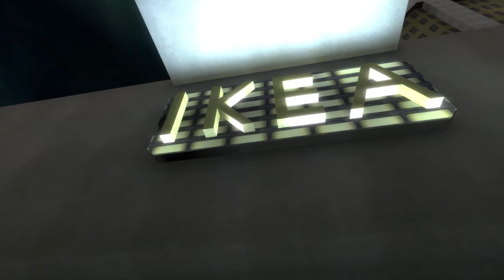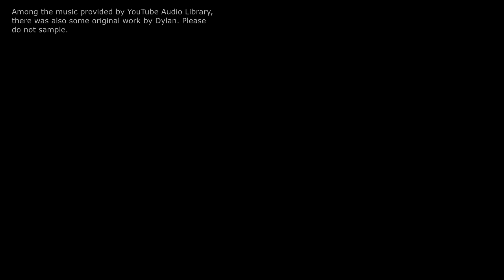Garry's Mod | Trouble In IKEA | GMod Addon Reviews (SCP 3008 IKEA)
The crew arrive at Space IKEA to find it not as welcoming as they imagined...

♣ Outro Theme & Other music from potential sources;
Some musical and sound elements in this episode were created/written/performed by Dylan, please do not sample.